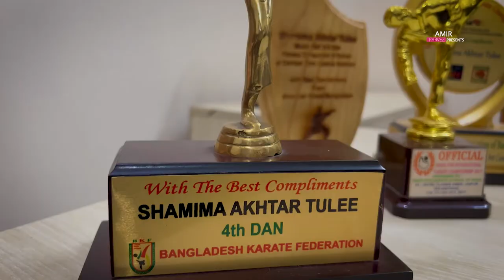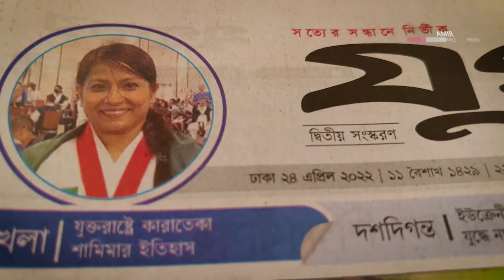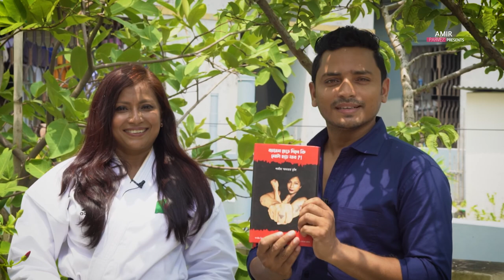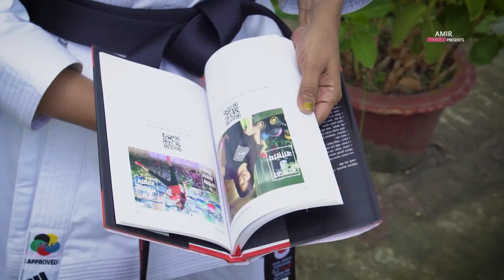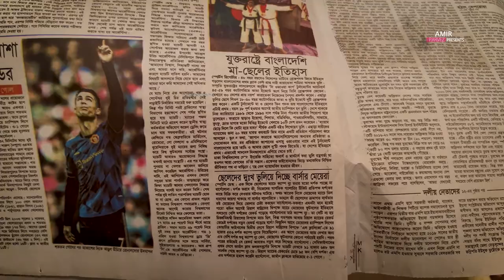বাংলাদেশে কারাতের ১ম ব্ল্যাক বেল্ট জয়ী নারী শামীমা আখতার তুলি | Face TO Face With Amir Parvez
Shamima Akhtar Tulee. 1st Bangladeshi woman who got black belt in Karate, Japan-1989. ‍She has been the winner of the national karate competition five times from 1989 through 1993.

শামিমা আখতার তুলি। তিনি বাংলাদেশ নারীদের মধ্যে মার্শাল আর্ট চর্চার পথিকৃৎ। দেশে কারাতে প্রথম ব্ল্যাক বেল্ট অর্জনকারী। নারীদের আত্মরক্ষামূলক কাজের সাথে যুক্ত আছেন দীর্ঘ দিন থেকে। এর জন্য পেয়েছেন অনেকগুলো পুরস্কার।

তুলির শৈশব কাটে দেশের সুন্দর্যপুরী সিলেটের চা বাগানে। বাবা মোহাম্মদ সেকান্দার (মৃত) সেখানে পানি উন্নয়ন বোর্ডের উপ-পরিচালক পদে কর্মরত ছিলেন। মা রওশন আরা বেগম (মৃত) ছিলেন আদর্শ গৃহিনী।

তুলি তখন সবেমাত্র ষষ্ঠ শ্রেণি পাস করেছেন। সরকারি চাকুরে বাবার পোস্টিং হয় ঢাকায়। সেই সুযোগে তিনি ঢাকায় এসে সিদ্ধেশ্বরী স্কুল অ্যান্ড কলেজে ভর্তি হন সপ্তম শ্রেণিতে। এর আগে থেকেই তার কারাতে শেখার ভীষণ ইচ্ছে ছিল। সিনেমাতে কারাতের শিক্ষক ও অভিনেতা চীনা মার্শাল আর্ট শিল্পী ব্রুস লিকে দেখে কারাতে শেখার অনুপ্রেরণা পান তুলি।

ঢাকায় আসার পর তার সে ইচ্ছা পূরণের পথটা অনেকটা সহজ হয়ে যায়। ভর্তি হন বাংলাদেশ জুডো কারাতে সেন্টারে। প্রথম ক্লাসের অভিজ্ঞতা সম্পর্কে তুলি বলেন, প্রথম দিন ক্লাসে গিয়ে দেখি ৬০ জন শিক্ষার্থীর মধ্যে আমি একাই মেয়ে। বাকিরা সব ছেলে। কিছুটা সংকোচ নিয়ে ক্লাস শুরু করলেও সবাই এতো আন্তরিক ছিল যে অল্পদিনের মধ্যেই সবার সাথে বন্ধুত্ব হয়ে যায়। প্রাতিষ্ঠানিক শিক্ষার পরে ১৯৮৯ সালে আমি সোতকান কারাতে ‘ব্লাকবেল্ট’ লাভ করি। ওই সময়ে বাংলাদেশ জুডো কারাতে ফেডারেশনের জাপানিস শিক্ষক মিসো ইশিদার তত্ত্ববধানে জাপান থেকে এই ব্লাকবেল্ট লাভ করি।

সিদ্ধেশ্বরী স্কুল অ্যান্ড কলেজে থেকে এসএসসি এবং বেগম বদরুন্নেসা সরকারি মহিলা কলেজ থেকে এইচএসসি পাস করেন তুলি। ওই সময়ে মোহাম্মদপুর প্রিপারেটরি স্কুল ও ভিকারুন্নেসা স্কুল অ্যান্ড কলেজের ছাত্রীদের নিজেদের আত্মরক্ষার জন্য সচেতনতা গড়ে তুলতে কারাতের বিষয়ে প্রশিক্ষণ দিতেন। এভাবে তার হাত ধরে বাংলাদেশের মেয়েদের মনের ভেতরে কারাতের চর্চাটা প্রথম ‍শুরু হয়।

১৯৯১ সালে ইংরেজি সাহিত্যে পড়াশোনার স্বপ্ন নিয়ে আত্মপ্রত্যয়ী এই নারী ভর্তি হন রাজধানীর সর্বোচ্চ বিদ্যাপিঠ ঢাকা বিশ্ববিদ্যালয়ে। ১৯৯৫ সালে ঢাবি থেকে স্নাতক ও মাস্টার্স পাস করেন। বিশ্ববিদ্যালয়ের দিনগুলোতেও পড়াশোনার পাশাপাশি একইভাবে বিভিন্ন স্কুল-কলেজে মেয়েদের মাঝে আত্মরক্ষার শিক্ষা কারাতের প্রশিক্ষণ কার্যক্রম চালিয়ে যান।

ইংরেজি সাহিত্যে প্রাতিষ্ঠানিক উচ্চতর ডিগ্রি নিলেও তার পিছু ছাড়েনি কারাতের ব্যায়াম ও শারীরিক কসরতের চর্চাটা। ২০০১ সাল। তুলির মাথায় আসে দেশের নারীদের সুস্বাস্থ্য ও শরীরচর্চার জন্য একটা ফিটনেস সেন্টার চালু করার ভাবনা। তখন ঢাকার শহরে জিম কনসেপ্টটাই ছিল না। প্রাতিষ্ঠানিকভাবে প্রশিক্ষকের অধীনে মেয়েরা ব্যায়াম করবে এ ধরনের কোনো ধারণাই ছিল না। কিন্তু তার মনে ছিল আত্মবিশ্বাস। জানতেন নারীদের সুস্থ থাকার জন্য এটা খুব প্রয়োজনীয় এবং যুগের চাহিদায় পরে এ ধারণা বাংলাদেশে অবশ্যই আসবে। তখন এটা স্বাভাবিক বিষয় হয়ে যাবে। মনের ইচ্ছা আর নিজের উপরে আত্মবিশ্বাসের জোরে চালু করেন ‘কমব্যাট জিম’ নামের শরীরচর্চার জন্য একটা ফিটনেস সেন্টার।

তুলির ছয় ভাই-বোনের মধ্যে সবাই উচ্চশিক্ষিত এবং নিজ নিজ ক্ষেত্রে প্রতিষ্ঠিত। তবে ভাই-বোনদের মধ্যে তুলি ছিলেন বরাবরই একটু ব্যতিক্রম। ‘কমব্যাট জিম’ চালুর বিষয়ে ভাই-বোনেরা কেউ কেউ তাকে সাপোর্ট করলেও বাকিরা বিষয়টাকে ভালোভাবে নেননি। কেননা কনসেপ্টটার বিষয়ে অনেকের স্পষ্ট ধারণাই ছিল না। নানান ভুল ধারণা কাজ করছিল সবার মনে। বলতে গেলে অনেকটা চ্যালেঞ্জের মুখে একাই সিদ্ধান্ত নেন তুলি।

ANTI-PIRACY WARNING : This content's Copyright is reserved for Amir Chowdhury . Legal action will be taken against those who violate the copyright of the material.